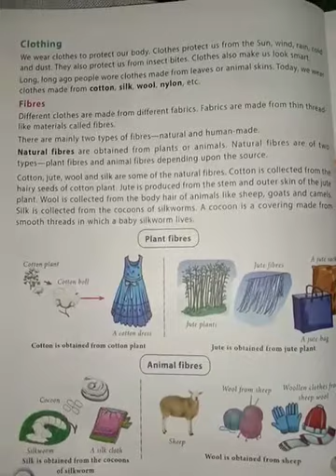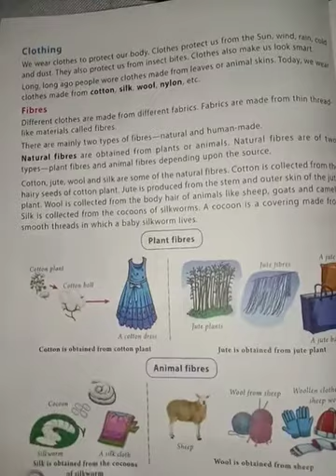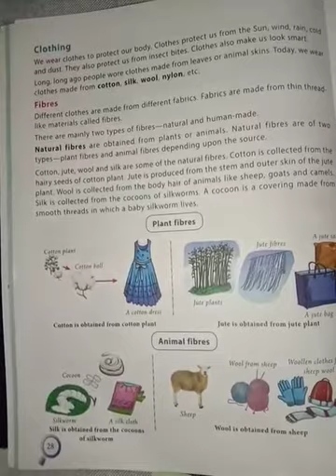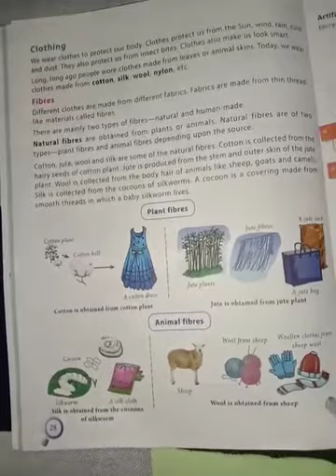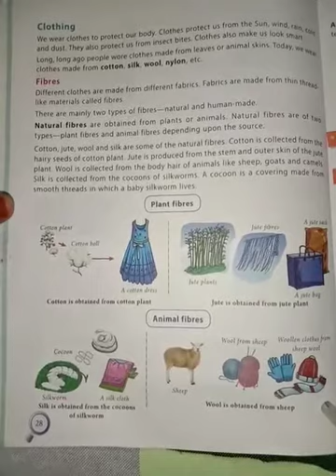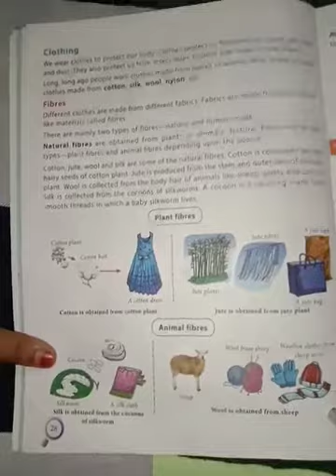Lecture_3_Class 3 ( Science )